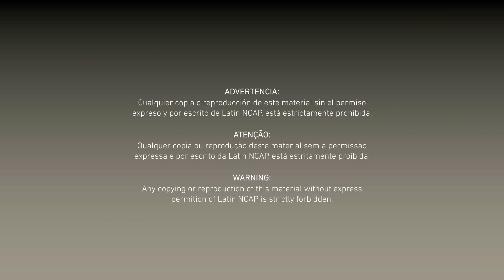Volkswagen Virtus + 4 Airbags pedestrian